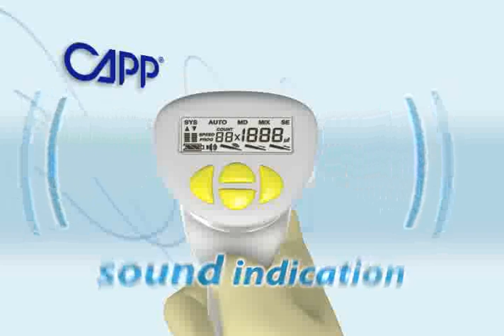Single channel Pipette, Electronic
셋팅 및 사용이 간편한 전자식 마이크로 피펫으로, 다양한 Pipetting mode와 Function mode가 있어서 사용이 편리한 환경을 제공한다.
Capp사의 소개 영상입니다.